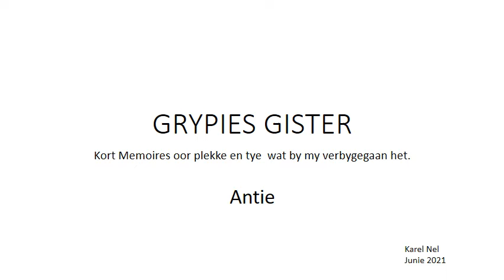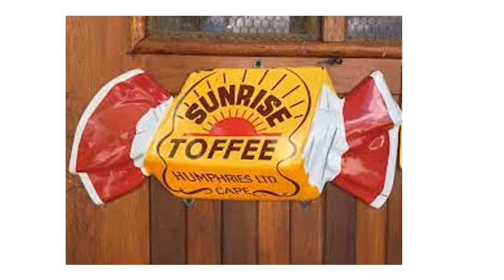Antie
Herdenking van Ouma Hessie